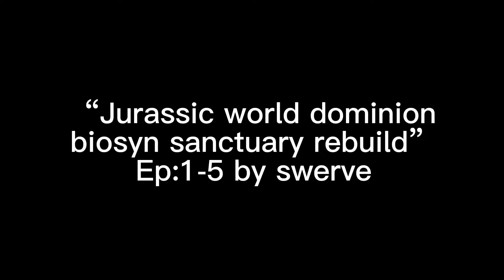biosyn sanctuary rebuild sieries in 1 episode (Timelapse’s only)